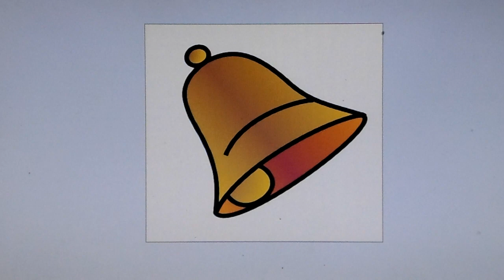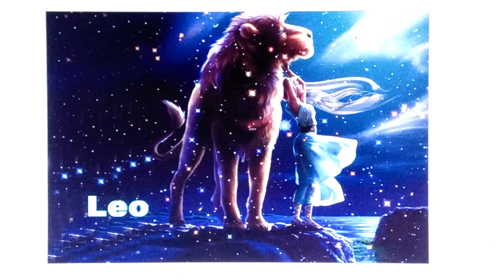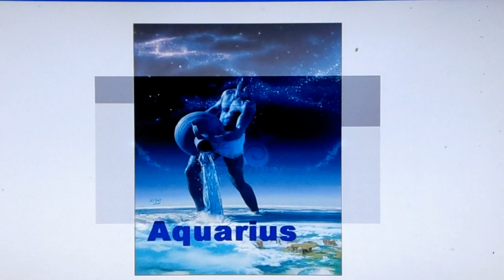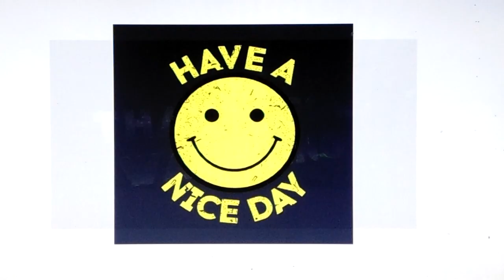To days horoscope, Saturday, 7th july 2018. आज का राशिफल, 7जुलाई 2018।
Presenting To days horoscope,  friday, 6th july 2018.